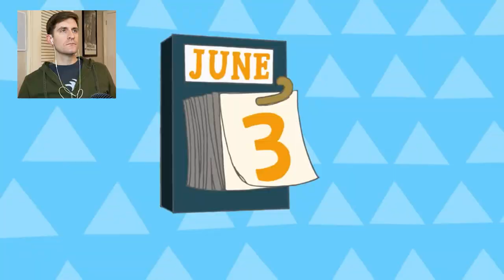RANKING THEME SONGS from CHILDREN'S TV SHOWS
This father of a five-year old rates and ranks the top 10 theme songs from popular children's television shows.

Several sources were used to compile the information used in this video, along with my personal knowledge, recollections, and experiences. For additional information on matters discussed in this video, consider checking out the following resources:

I am not a medical doctor, attorney, or financial expert, and the information conveyed should not be taken as professional advice. Consult a professional in the area of interest before taking action.